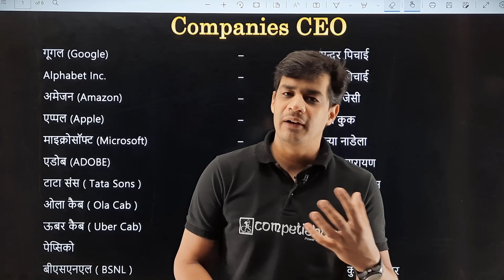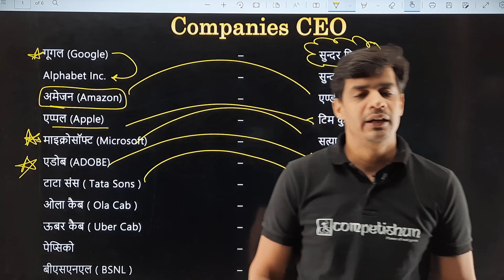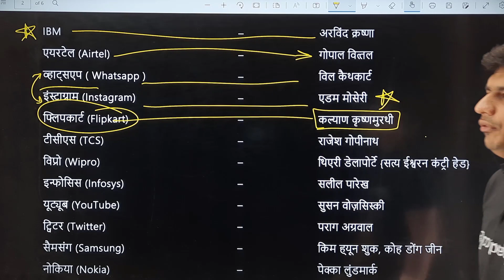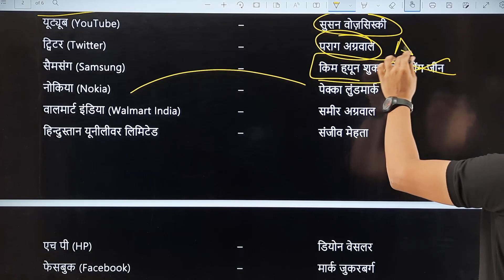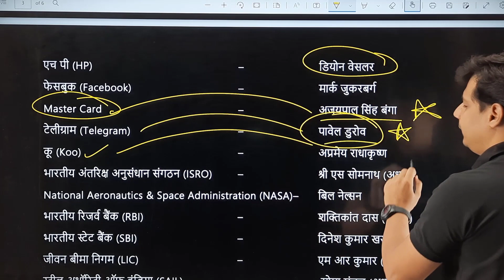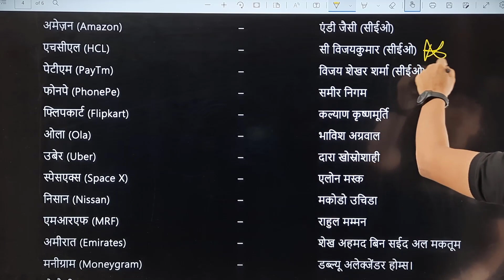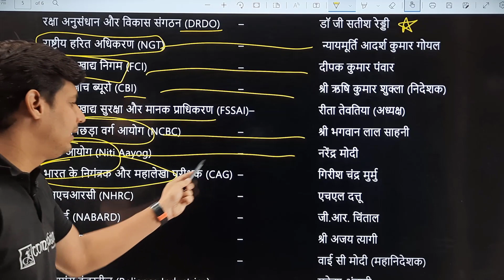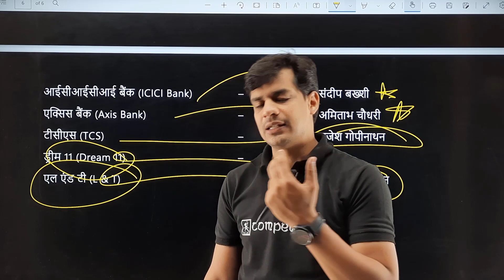General Knowledge - CEOs List for CUET Exam | General Test | List of chief executive officers